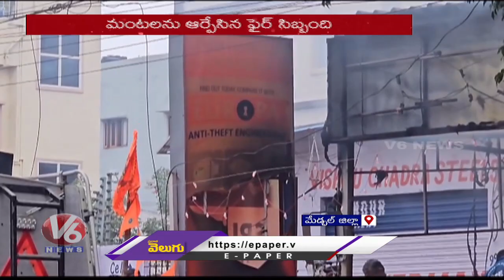Massive Fire Breaks Out In Wood Shop Godown At Gajularamaram Medchal | V6 News